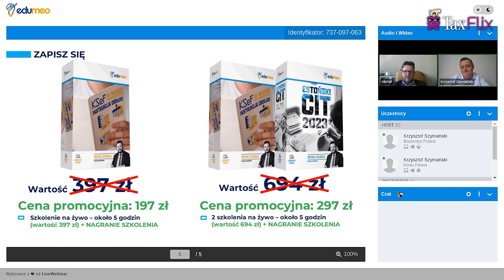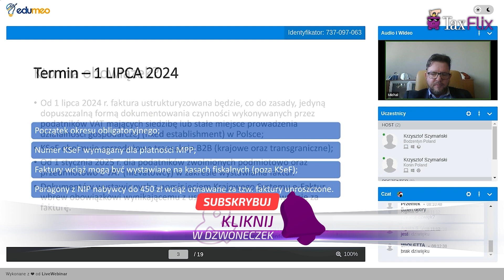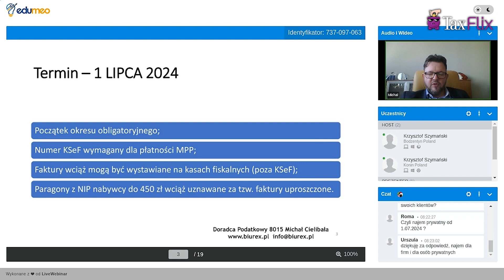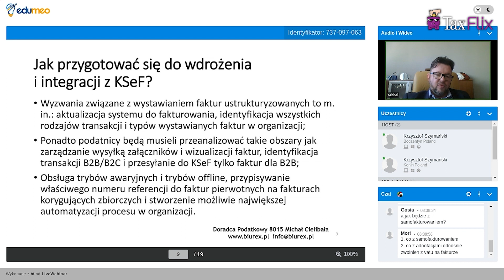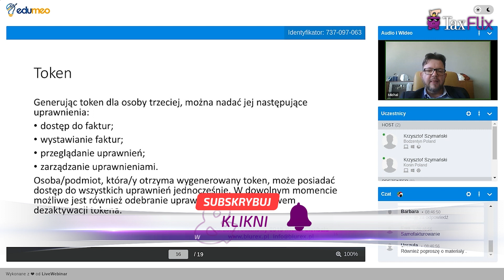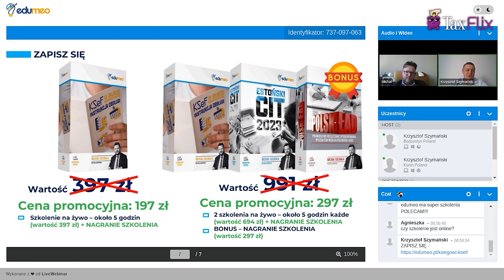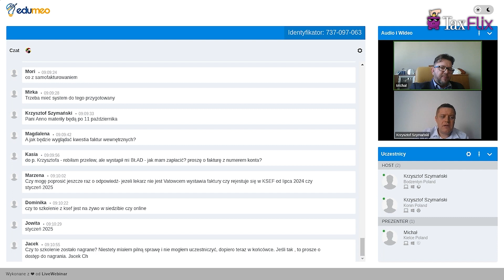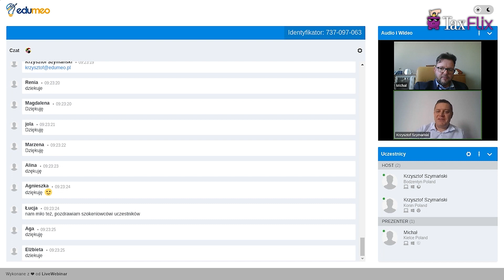KSeF dla biur rachunkowych - webinar - Michał Cielibała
Zapraszamy biura rachunkowe do dołączenia do szkolenia z zakresu KSeF. Oto link do zapisu na pełne szkolenie